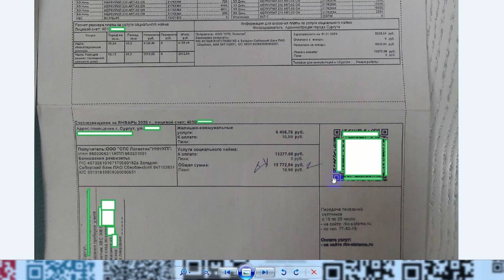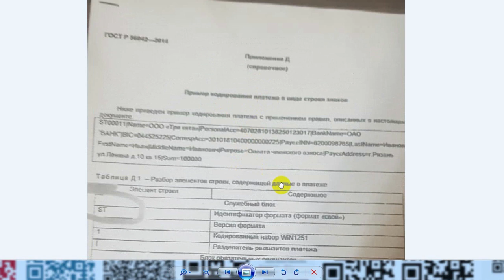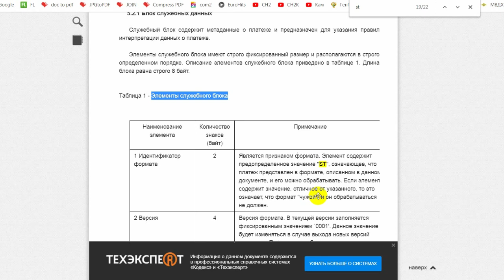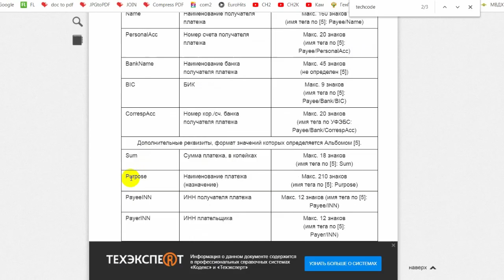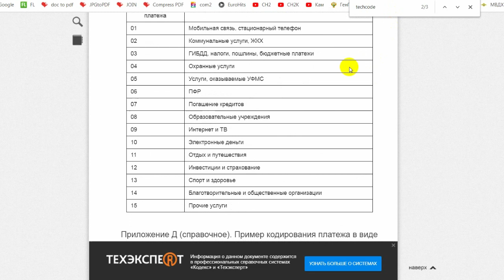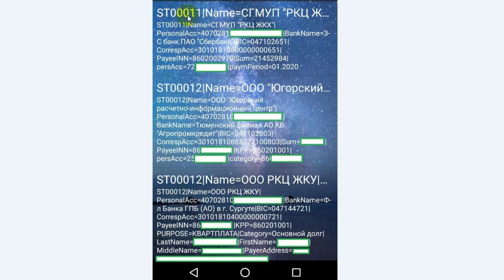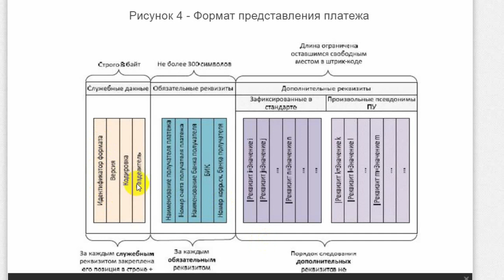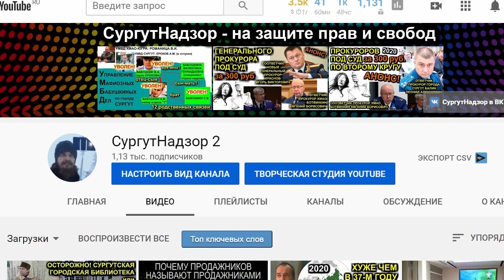МИФ ЖКХ ШТРИХ КОДОВ или ИНВЕСТИЦИИ В ОТДЫХ УПРАВЛЯЮЩИХ КОМПАНИЙ 2020-02-17 Сургут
опровергаю миф о том что в QR-коды попрашаек вшиты назначения платежа на "отдых и путешествия" и "инвестиции и страхование"

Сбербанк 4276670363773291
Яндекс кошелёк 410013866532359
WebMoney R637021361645